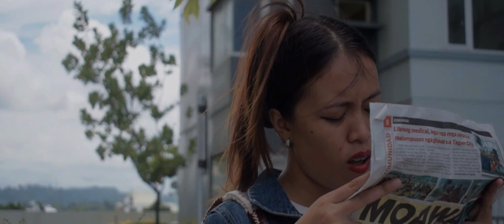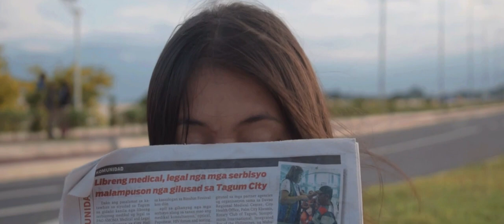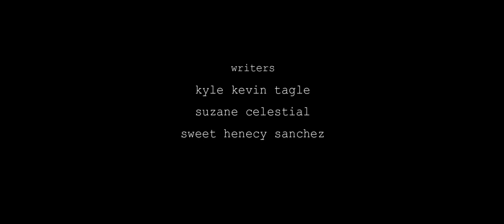Something About You | Short Film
Dan (Sweet Henecy Sanchez), a girl who secretly loves her best friend Zeke (Paul Obinque), grapples with her feelings as Zeke reconnects with his ex-girlfriend Amara (Daniela Genaro). Zeke needs Dan's help to spy on Amara, but Dan's hidden emotions and insecurities blur her judgment, leading to unforeseen complications in their friendship triangle.

Starring:
Sweet Henecy Sanchez
Paul Obinque
Daniela Genaro

With:
Mr. Esiel Cabrera
Remy Rivas
Kent Bunyag
Juennie Tuibuen

Extras:
Sitti Cleofe
Mieko Mori

Phea Genelaso

Directed by:
Kyle Kevin Tagle

JIIS Film Festival 2023 Awards 🏆
- Best in Cinematography
- Best Picture
- Best Director
- Best Actress
- Best Supporting Actress
- Champion